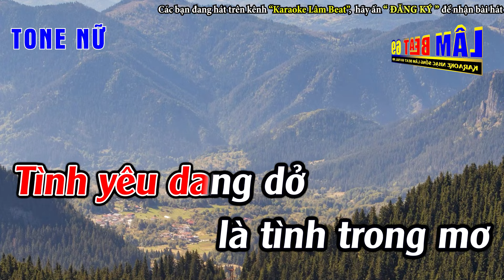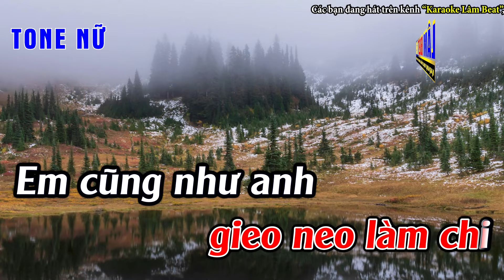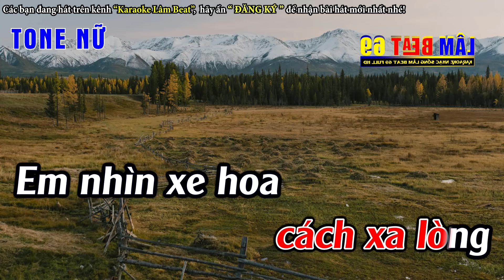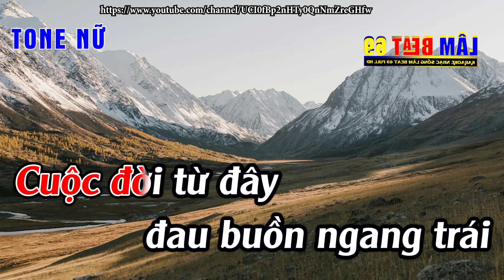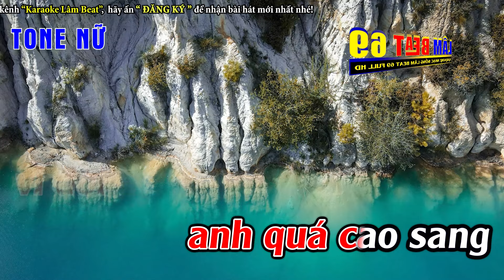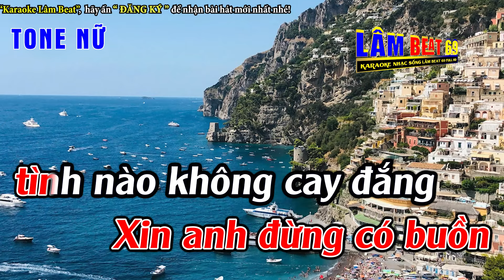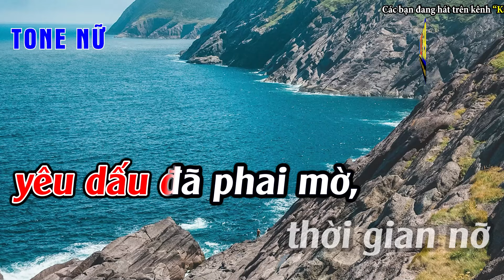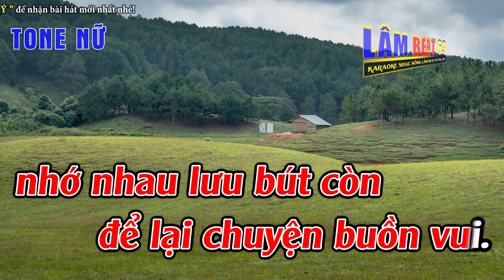Liên Khúc Bolero Tone Nữ Dễ Hát - Karaoke Vì Trong Nghịch Cảnh - Karaoke Lâm Beat - Beat Mới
► Tác Phẩm : Liên Khúc Bolero Tone Nữ Dễ Hát  -   Karaoke Vì Trong Nghịch Cảnh  -   Karaoke Lâm Beat  -  Beat Mới